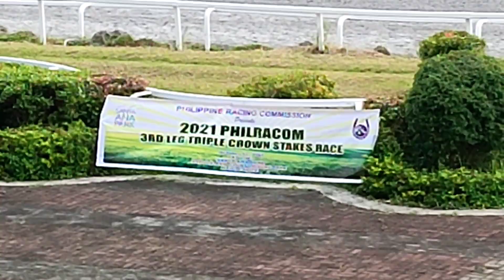WAR CANNON DENIED NUCLEAR BOMB.🐎🐎 2021 PHILRACOM 3RD LEG TRIPLE CROWN CHAMPION.🐎 WAR CANNON🏆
WAR CANNON TINALO SI NUCLEAR BOMB🐎